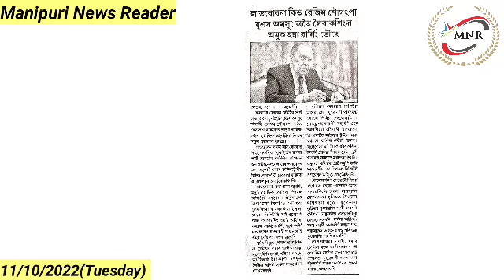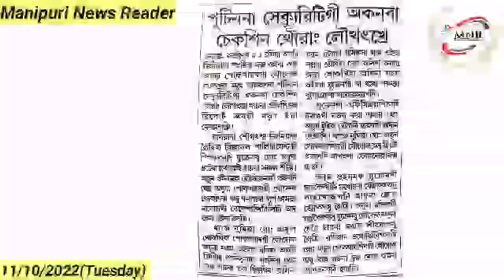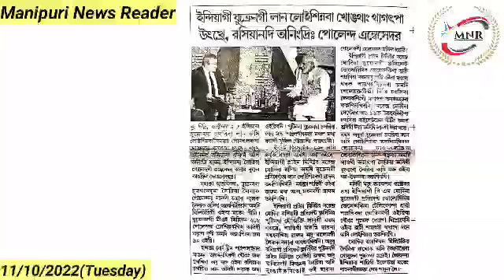India gi Ukraine gi Lan Loisinnaba Khongthang Thagatpa Utkhre, Russia nadi Taningdri